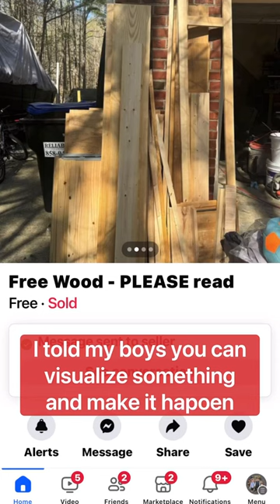My DIY Picnic Table Project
—‼⚠TOP SELLING ITEMS⚠‼—-
🦍Songbook Super Pack Out Now!
🚨-4 Chord Songbook 1 & 2 Bundle
🏝-Sandbar Songbook
🥓-Prime Country Songbook 1 & 2 Out Now!
🙌🏼 - 4 Chord Worship Songbook 1 & 2 Bundle
📀-Beginner Strumming Course